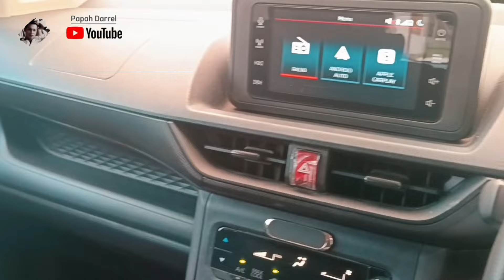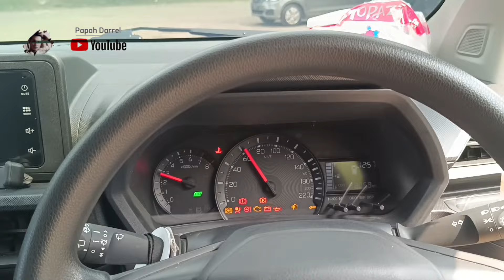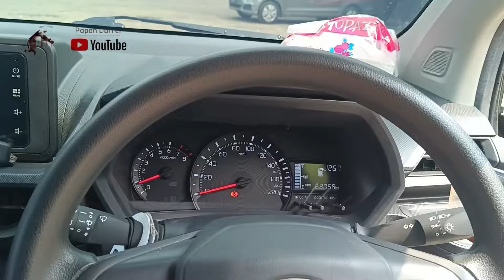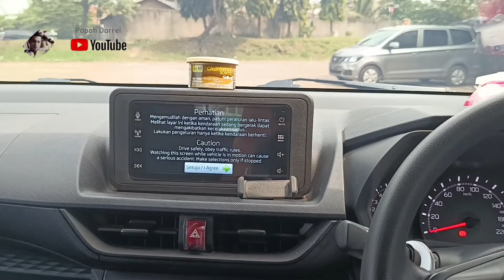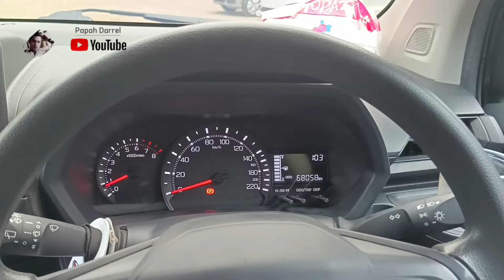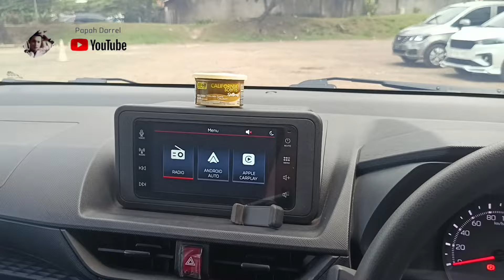Vlog Xenia #6 : Owning Experience All New Daihatsu Xenia X MT 2023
Selamat datang di channel @papahdarrel2790  terimakasih sudah meng klik video ini.

video ini berisi daily Vlog Xenia #6 : Owning Experience All New Daihatsu Xenia X MT 2023
semoga isi review daily Xenia dapat bermanfaat bagi teman-teman semua.

aksesoris mobil Xenia :
Towing Bar Belakang

alat-alat untuk shooting :
-HP infinix note 30

aplikasi yg dipake buat edit video :
-Capcut PRO
-KineMaster Premium
-Pixel lab
-Canva PRO

_haturnuhun